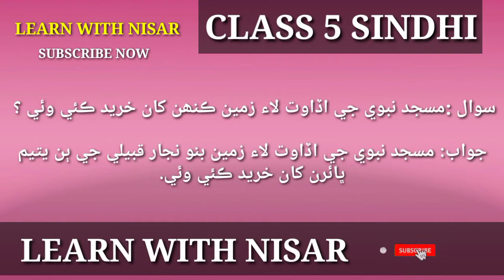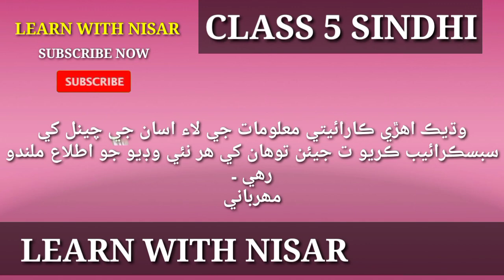Class-5 Sindhi Question Answers | PST & JEST PREPARATION | General Knowledge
In this video you will learn all the questions answers of class 5 subject Sindhi.

LEARN WITH NISAR